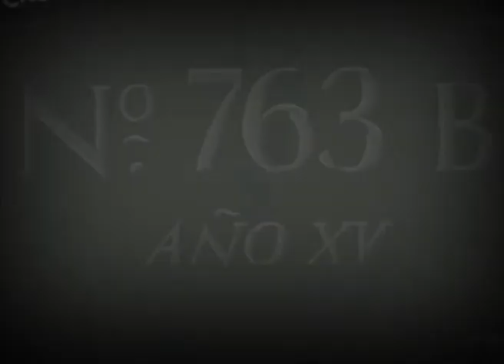Nodo FesTVal 2015